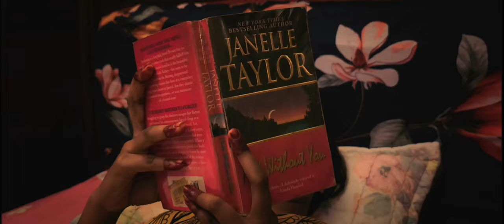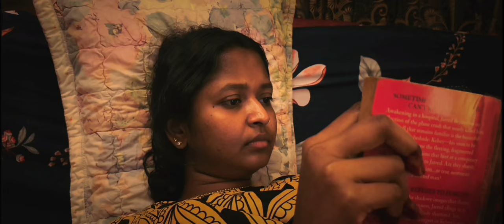VEDAN Official Telemovie | M.Deen | Naven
Movie : VEDAN
Director: M.Deen
Cameraman : Naven

Presenting: DNA FILM PRODUCTION

Music using copyright other movie

 themdeen
 dnafilmproduction
 navenathavan